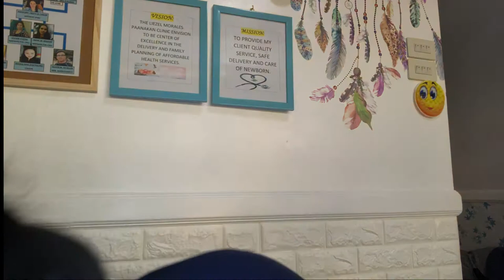GLAM MAKEUP LOOK (Simple) | Phillipines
FOR BETTER QUALITY OF THE VIDEO: WATCH THIS WITH QUALITY: 1080p

i was supposed to post this before christmas for the “perfect holiday makeup look” but our internet is so slow. So i’m really sorry guys!!

lovelots!